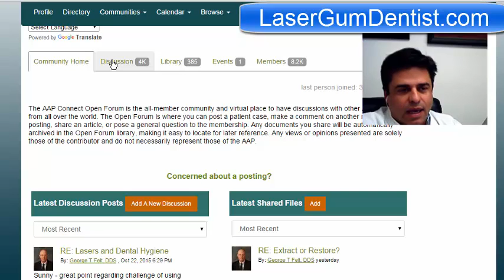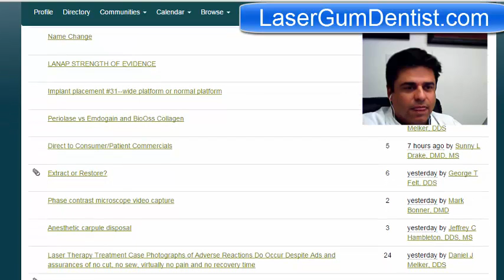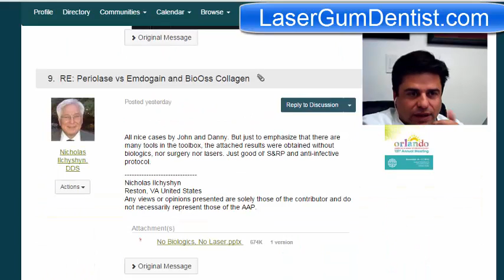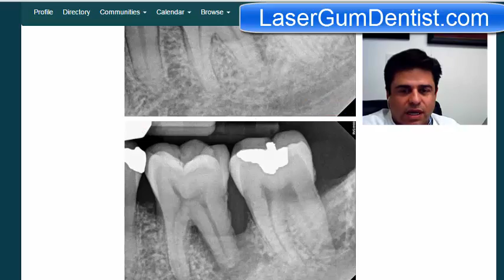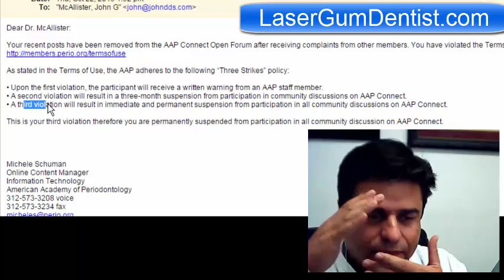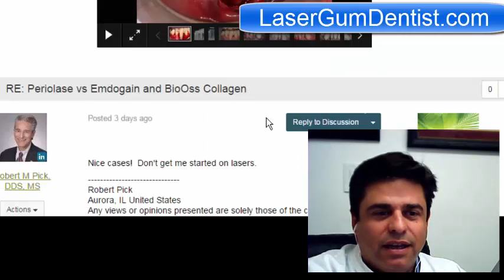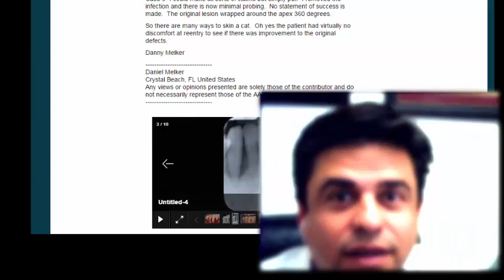LANAP AAP American Academy of Periodontlogy and Implantology gum surgery periodontist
agiginger.com. 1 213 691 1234

Dr John McAllister has been an active member of the AAP American Academy of Periodontology for the last ten years.  Unfortunately, truth and politics do not mix.  Upon showing several cases of LANAP Periodontal regeneration GTR Guided Tissue Regeneration without the use of biologics Dr McAllister was removed from discussing anything further regarding Periodontal surgery with the use of lasers that is minimally invasive does not use scalpels or sutures.

This is the letter that was sent to Dr McAllister informing him that he had been removed from the AAP American Academy Of Implantology and Periodontics.

This video is in response to this political move to silence the truth.  Fortunatly the internet goes around old command and control dinosaur organizations that do not want to hear of FDA cleared laser procedure that reverses the number one cause of tooth loss.  Periodontal disease is responsible for the loss of more teeth than anything else.  The AAP now has a conflict of interest regarding saving teeth or screwing patients with titanium Dental Implants.

Dear Dr. McAllister:

Your recent posts have been removed from the AAP Connect Open Forum after receiving complaints from other members.

• Upon the first violation, the participant will receive a written warning from an AAP staff member.
• A second violation will result in a three-month suspension from participation in community discussions on AAP Connect.
• A third violation will result in immediate and permanent suspension from participation in all community discussions on AAP Connect.

This is your third violation therefore you are permanently suspended from participation in all community discussion on AAP Connect.

Michele Schuman
Online Content Manager
Information Technology
American Academy of Periodontology